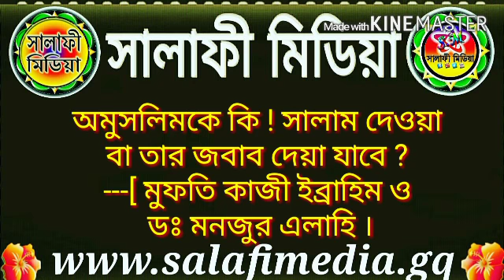অমুসলিমকে কি সালাম বা তার জবাব দেয়া যাবে ? -----[ মুফতি কাজী ইব্রাহিম ও ডঃ মনজুর এলাহি ।]------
অমুসলিমকে কি সালাম বা তার জবাব দেয়া যাবে ?
[ মুফতি কাজী ইব্রাহিম ও ডঃ মনজুর এলাহি ।]